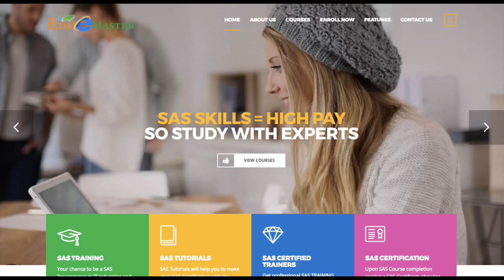SAS Online Tutor For Base SAS & Advanced SAS Programming Training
SAS Online Training By Priya Provides SAS Online Tutor For Base SAS Training, Advanced SAS Training Programming with Clinical SAS Training(CDISC,SDTM,ADaM). SAS Software Training at  gives SAS Tutorials by Priya main intention is simplify the base and advanced SAS programming for SAS Training Beginners.

Register Now For Live Demo